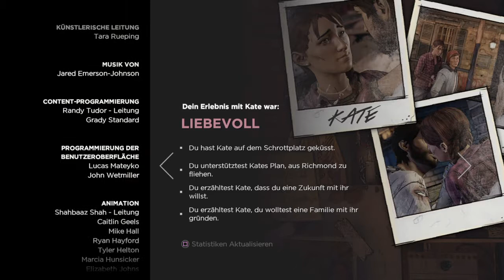The Walking Dead: A New Frontier Episode 5 Part 3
THE WALKING DEAD: A NEW FRONTIER (DISC ONLY)